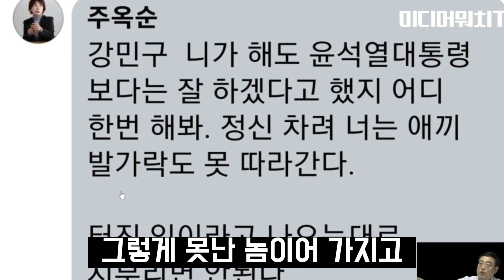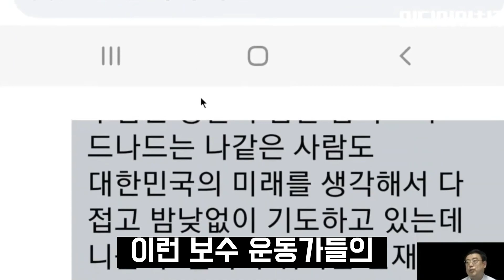변희재를 진짜 보수라 부르는 이유